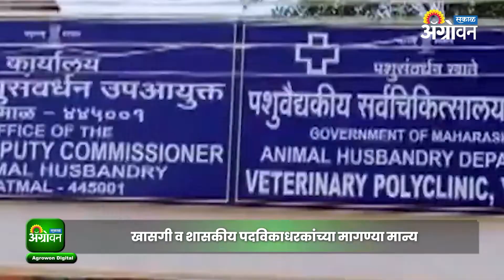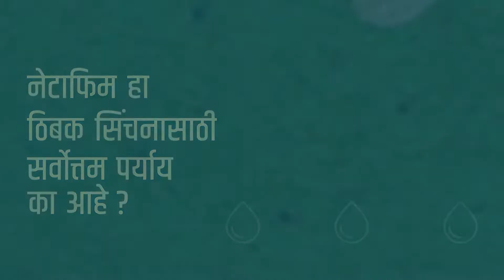पशुचिकित्सकांचा संप अखेर मागे || ॲग्रोवन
राज्यात श्रेणी २ च्या शासकीय आणि खासगी पशुधन पर्यवेक्षकांची संख्या सव्वा लाख इतकी आहे. त्या तुलनेत पशुधन विकास अधिकाऱ्यांची संख्या केवळ दीड हजार एवढीच आहे. भारतीय पशुवैद्यक परिषद कायदा १९८४ मधील तरतुदीनुसार राज्य शासनाने पशुधन पर्यवेक्षकांना जनावरांवर औषधोपचार करण्यास बंदी घातली होती. मात्र, मंगळवारी मंत्रालयात झालेल्या बैठकीत खासगी तसेच शासकीय पदविकाधारकांच्या मागण्या राज्य सरकारने मान्य केल्यामुळे राज्यातील पशुपालकांचा जीव भांड्यात पडला आहे.
आमच्याशी जोडून राहण्यासाठी भेट द्या